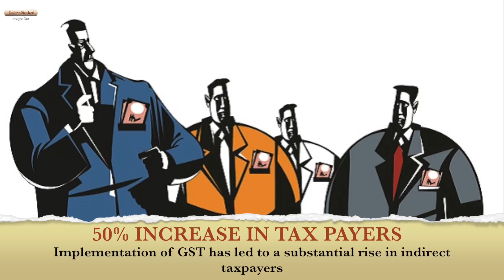Economic Survey indicates India rising but not shining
The Economic Survey 2018 prepared by Chief Economic Advisor Arvind Subramanian is a mixed bag of news for the Indian economy. While India is poised to grow at 7 to 7.5%, the fastest in the world, global developments could play party popper. Of major concern, is the rise in global oil prices, the highest in recent times. Oil prices, expected to go up by 16% this year could dampen demand and spur inflation.